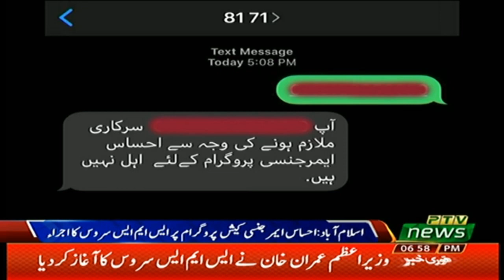PM Imran Khan at Ceremony of Ehsaas Emergency Cash program in Islamabad | PMO Pakistan | 01 Apr 20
Prime Minister of Pakistan Imran Khan at Ceremony of Ehsaas Emergency Cash program in Islamabad (01.04.20)